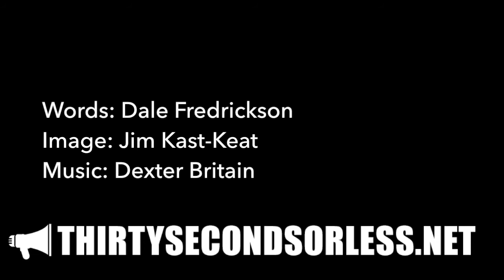New Life For All (part 3)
Words: Dale Fredrickson
Image: Jim Kast-Keat